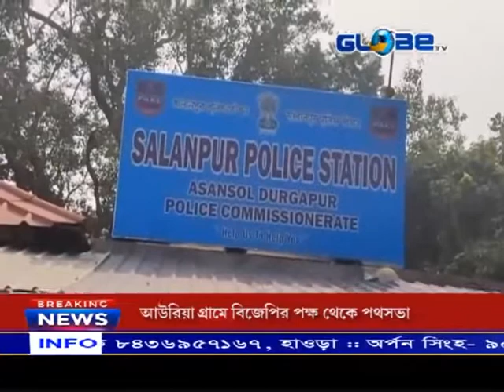উদ্ধার হল চুরি যাওয়া ১৩টি মোবাইল ফোন